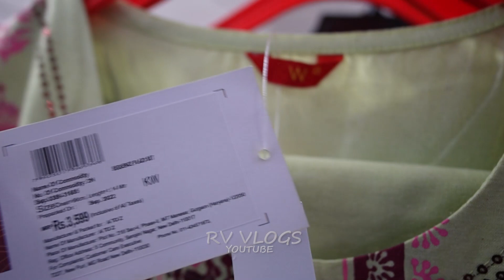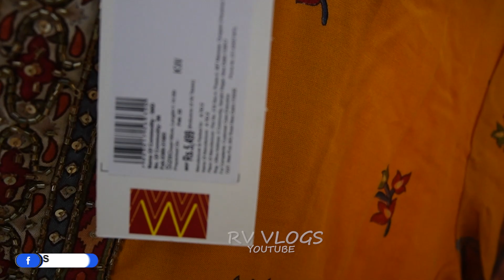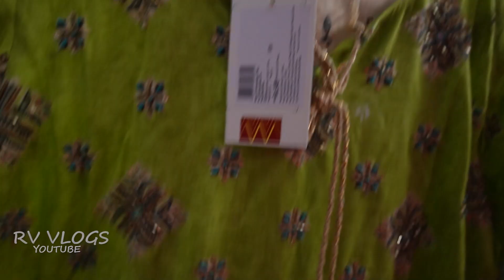Branded Surplus Garments Warehouse | M.NO-8586909031 , SKD, PLAZZO SET, KURTI Big Warehouse..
▶ KW KURTIWALA

    Add:- DASRATHPURI,
    PALAM DWARKA
     New Delhi - 110045

Metro Station:- DASHRATHPURI METRO STATION

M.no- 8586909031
VISIT TIME ( 10 am to 7 pm )

VIDEO COVER:-

Branded Surplus Kurti | brandedexportsurplusgarments wholesalers stocklot garments readymade garments manufacturers
Export surplus,
Export surplus garments new delhi
W KURTI,
BIBA KURTI,
AURELIA KURTI,
BIBA SKD,
W SKD,
AURELIA SKD,

VIDEO DECLAIMER

. RV VLOGS !! _

Danyavad Dosto.

Jai Hind.

Vandematram.